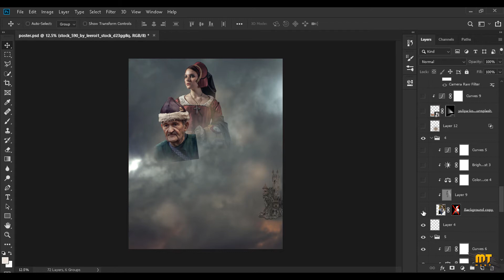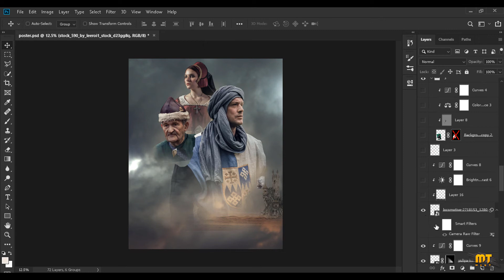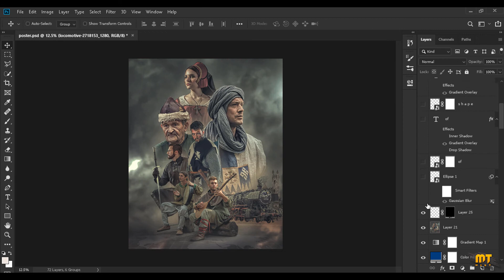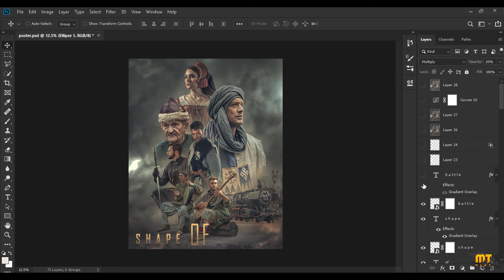Advance Photoshop CC 2019 Poster Work Manipulation :- MeetscreatiON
So guys if you are intrested in PHOTOSHOP Manipulations , Photo Retouching , Colour Grading and much more.